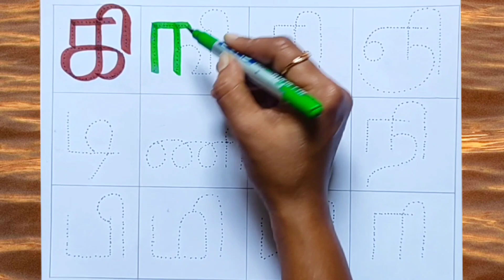கி ஙி சி ஞி -உயிர்மெய் எழுத்துக்கள்/ தமிழ் எழுத்துக்கள்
Uyir eluthukkal
Uyir meieluthukkal
Bomma tv
Chutti TV
Bomma padam
Bommachannel
Potato song
Uralaikilangusong
Dosaiammadosai
Chuttibomma